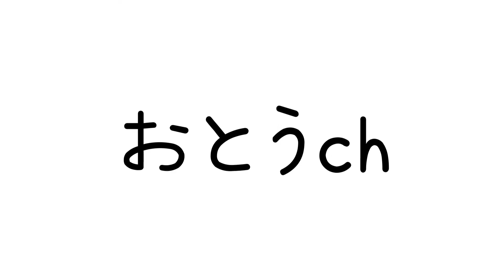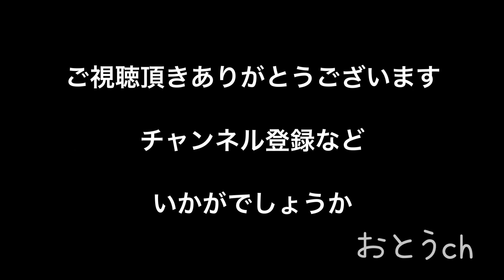子供にやさしいスポンジ弾銃のプチ改造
ダイソーのスポンジ弾銃をプチ改造
スライドが引きやすくなりました。

スライドが引けるくらいのチカラがないと使ってはいけないような気もしますが、それはそれで。